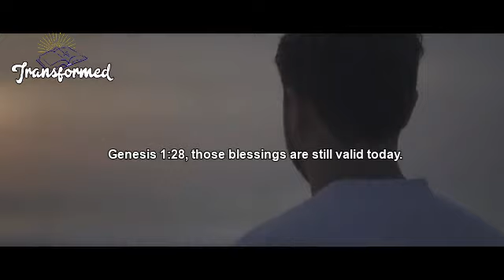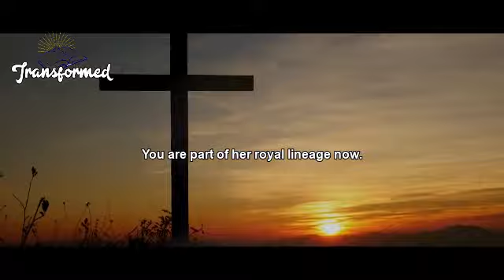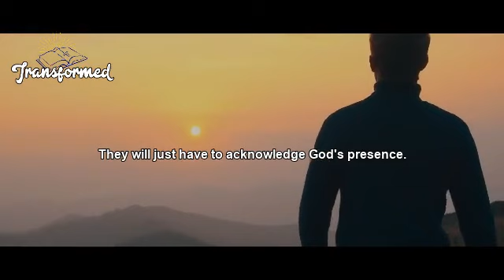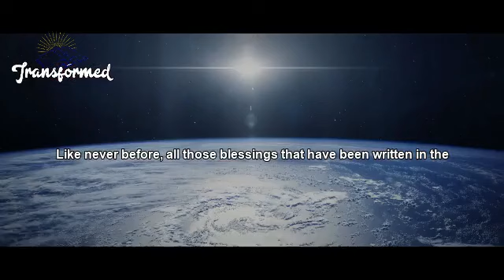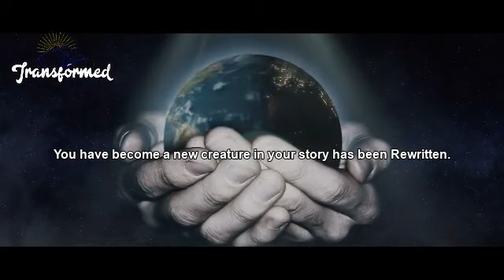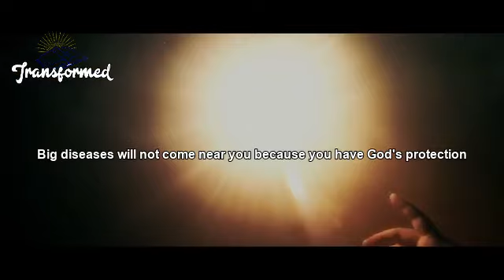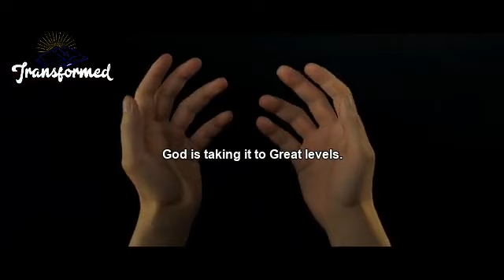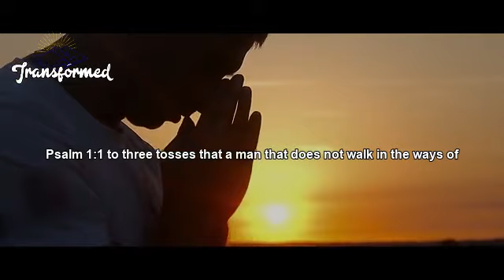God Says, Strangers Are Coming To Bless You Watch Out Something Big Is Coming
The moment you gave your life to Christ, you received a new identity. You are no longer a slave to sin but have received a new name, redeemed by the precious blood of Christ.